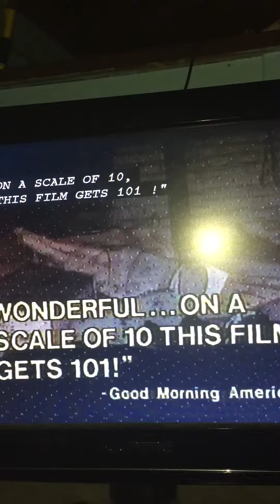Closing to Beauty and the Beast 1992 VHS (Version #3)